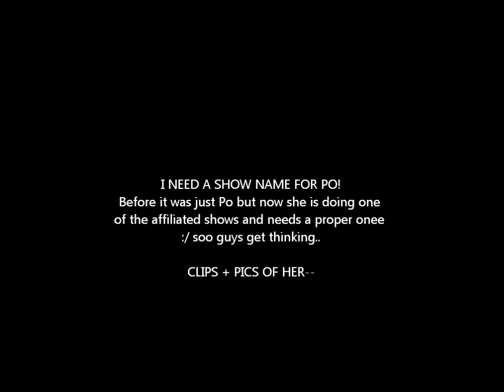HELP! SHOWNAME?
please please please help